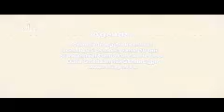Stadstelevisie Gent: Veggiedag op school